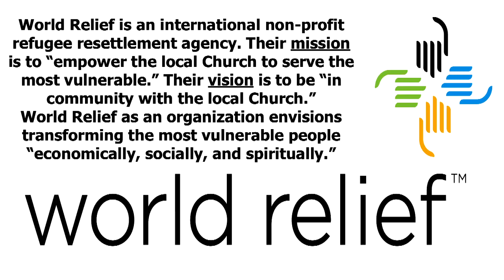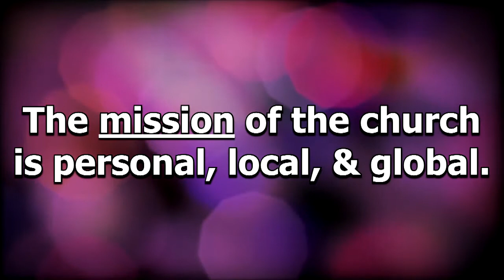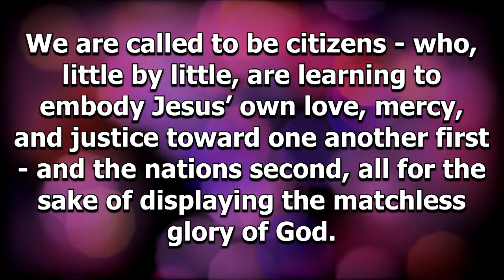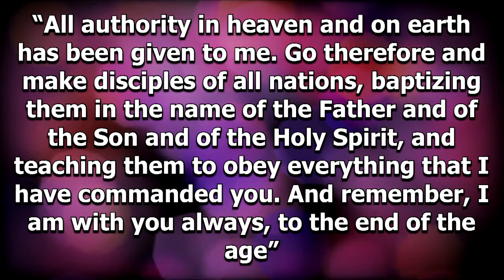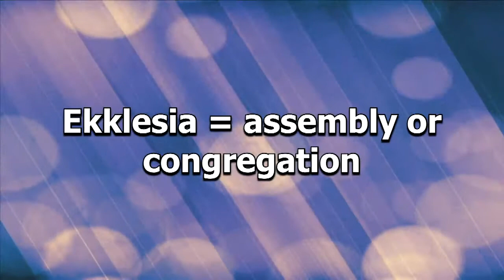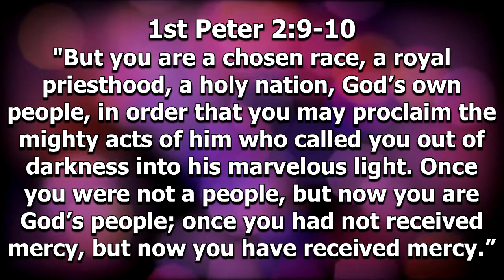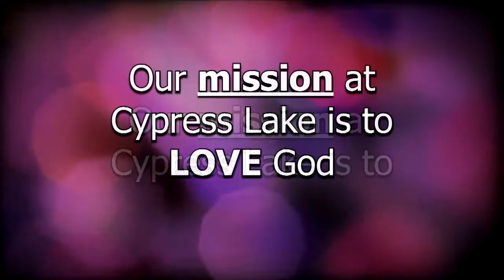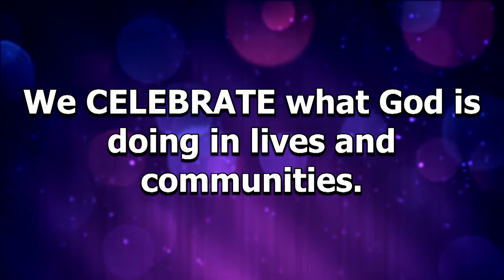On Mission Together: Sermon by Rev. Robert S. Bledsoe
A sermon about the mission, vision, and values of Cypress Lake United Methodist Church. We are striving to be a church "On Mission Together!" This sermon comes during the special session of the United Methodist general conference of February 2019. May you be blessed by these words!